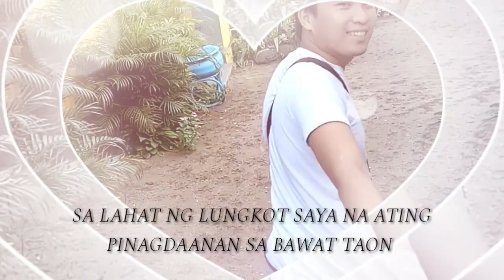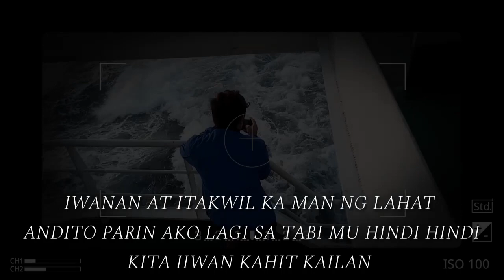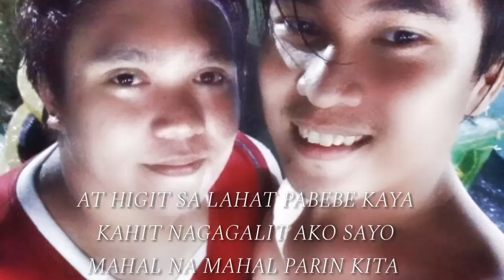HAPPY BIRTHDAY TO MY LOVER 25NASYA VLOG #19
HAPPY BIRTHDAY HUBBY I LOVE YOU POH

DISCALIMER: SONG LOVER PIANO VERSION MINUS ONE..  ARTIST OF THE DECADE TAYLOR SWIFT

STREAM LOVER ALBUM ON ALL DIGITAL FLAT FORMS

LOVE YOU MGA BEBE

Music credits to the rightfull owner
  OWNER : Francesco Parrino